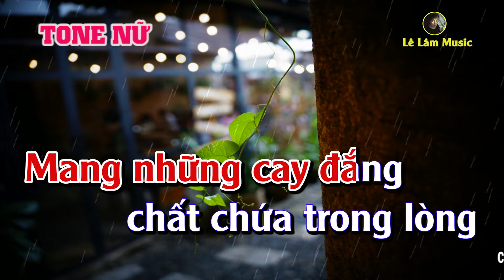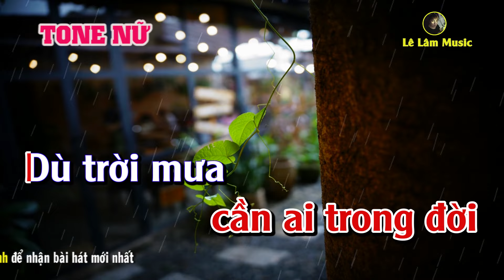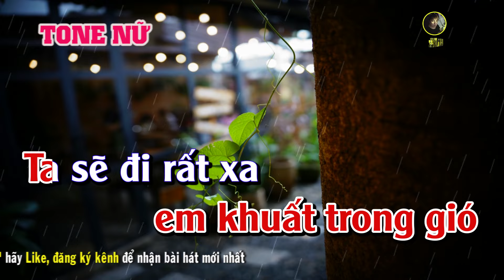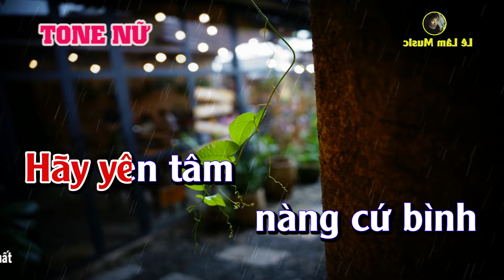Karaoke Mưa Tuyệt Vọng Tone Nữ ( Gm ) Lê Lâm Music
► Tác Phẩm : Mưa Tuyệt Vọng Tone Nữ
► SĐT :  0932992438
►STK :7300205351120 . (Trần Lê Lâm - Agribank)